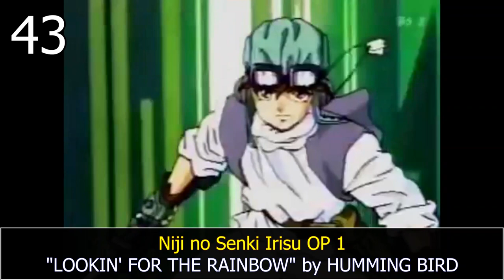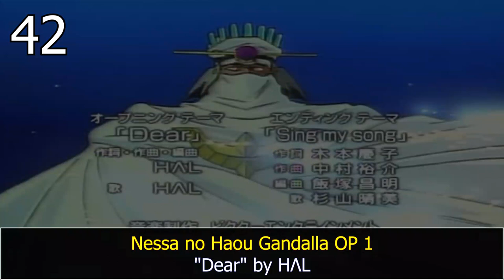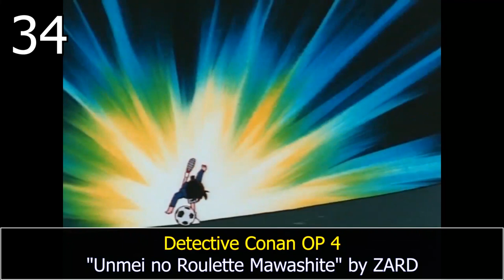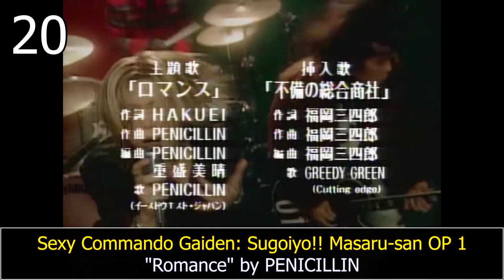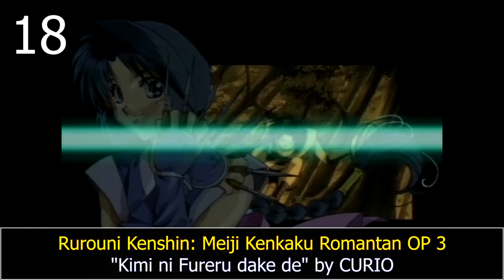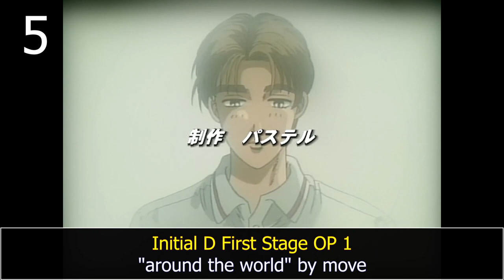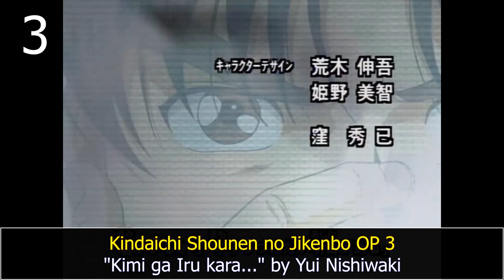My Top 50 Anime Openings of 1998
Weak year for Hayashibara, but a great year nonetheless.

Akihabara Dennou-gumi OP 1 "Birth" by Masami Okui
Bannou Bunka Neko-Musume (1998) OP 1 "Fine colorday" by Megumi Hayashibara
Bannou Bunka Neko-Musume DASH! OP 1 "A HOUSE CAT" by Megumi Hayashibara
Beast Wars Second Chou Seimeitai Transformers OP 2 "SUPER VOYAGER" by Cyber Nation Network
Brain Powerd OP 1 "IN MY DREAM" by Eri Shingyoji
Burn Up Excess OP 1 "SHOW TIME" by Mami Kingetsu
Cardcaptor Sakura OP 1 "Catch You Catch Me" by GUMI
Chou Mashin Eiyuuden Wataru OP 2 "POWER OF DREAM" by Hitomi Mieno
Chou Tokkyuu Hikarian OP 2 "Dash! Hikarian" by Masaaki Endoh
Chuuka Ichiban! OP 3 "Kimi Sae Ireba" by DEEN
Detective Conan OP 4 "Unmei no Roulette Mawashite" by ZARD
Devilman Lady OP 1 "Devilman Lady Main Theme" by Tokyo Konsei Gasshou-dan
DT Eightron OP 1 "Hi wa Mata Nobori Kurikaesu" by Dragon Ash
El Hazard: The Alternative World OP 1 "13-gatsu no Shukumei" by FENCE OF DEFENSE
Generator Gawl OP 1 "I WANT OUT" by Yuki Saga
Geobreeders: File-X Chibi Neko Dakkan OP 1 "RISING SOUL" by Sara Aoki
Grander Musashi RV OP 1 "Chase The Wind" by COA
Hatsumei Boy Kanipan OP 1 "Koishite Hajimete Shitta Kimi" by BAAD
Initial D First Stage OP 1 "around the world" by move
Initial D First Stage OP 2 "BREAK IN 2 THE NITE" by move
Kareshi Kanojo no Jijou OP 1 "Tenshi no Yubikiri" by Mai Fukuda
Kindaichi Shounen no Jikenbo OP 3 "Kimi ga Iru kara..." by Yui Nishiwaki
Kindaichi Shounen no Jikenbo OP 4 "BRAVE" by GRASS ARCADE
Kurogane Communication OP 1 "my best friend" by Yui Horie
Lodoss-tou Senki: Eiyuu Kishi Den OP 1 "Kiseki no Umi" by Maaya Sakamoto
Lost Universe OP 1 "~infinity~∞" by Megumi Hayashibara
Majutsushi Orphen OP 1 "Ai Just on my Love" by Sharam Q
Mamotte Shugogetten! OP 1 "Saa!" by SURFACE
Master Mosquiton '99 OP 2 "GOOD VIBRATION" by Cyber Nation Network
Momoiro Sisters OP 1 "MARGARET" by Mikiko Satou
Neo Ranga OP 1 "Kaze no Nemuru Shima" by Yuko Miyamura, Yuuko Sumitomo, Eri Sendai
Nessa no Haou Gandalla OP 1 "Dear" by HΛL
Night Walker: Mayonaka no Tantei OP 1 "Gessekai" by BUCK-TICK
Niji no Senki Irisu OP 1 "LOOKIN' FOR THE RAINBOW" by HUMMING BIRD
Popolocrois Monogatari OP 1 "Natsu Kikyuu" by Rie Otsuka
Princess Nine: Kisaragi Joshikou Yakyuubu OP 1 "Princess Nine" by Miki Nagasawa & Mami Kingetsu
Queen Emeraldas OP 1 "Queen Emeraldas" by Tamami Matsumoto
Rurouni Kenshin: Meiji Kenkaku Romantan OP 3 "Kimi ni Fureru dake de" by CURIO
Saber Marionette J to X OP 1 "Proof of Myself" by Megumi Hayashibara
Seihou Bukyou Outlaw Star OP 1 "Through The Night" by Masahiko Arimachi
Serial Experiments Lain OP 1 "DUVET" by BOA
Sexy Commando Gaiden: Sugoiyo!! Masaru-san OP 1 "Romance" by PENICILLIN
Shadow Skill - Eigi OP 1 "born Legend" by KASUMI
Silent Möbius OP 1 "Kindan no Pensée" by Saori Ishizuka
Starlight Scramble Renai Kouhosei OP 1 "DREAM IT ~Anata ni Meguriaitai" by Ayako Kawasumi
Touch: Miss Lonely Yesterday - Are kara, Kimi wa... OP 1 "Touch (Friday Night Version)" by Natsumi Sawai & Quick-Times
Weiß Kreuz OP 1 "Velvet Under world" by Weiß
Weiß Kreuz OP 2 "Piece Of Heaven" by Weiß
Yoiko OP 1 "Akane-iro no Omoi" by Juliana Schano
Yume de Aetara (OVA) OP 1 "Aisuru Koto wo Oshiete" by Mami Kingetsu